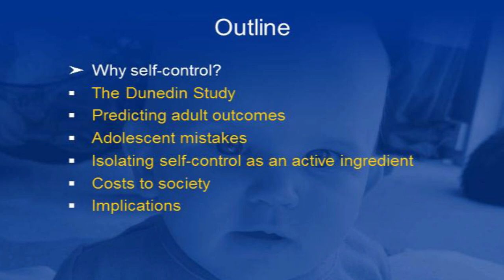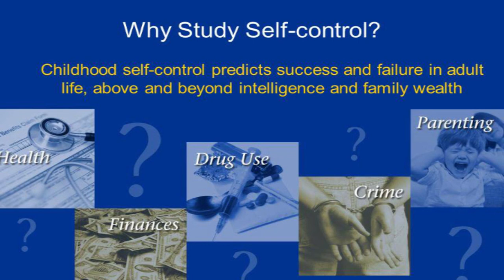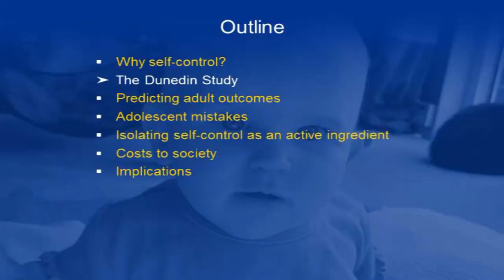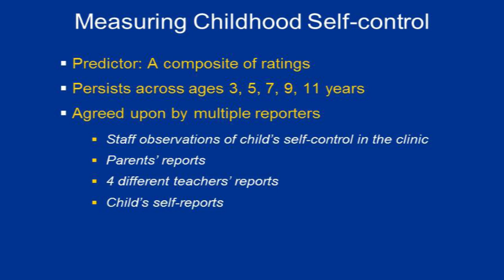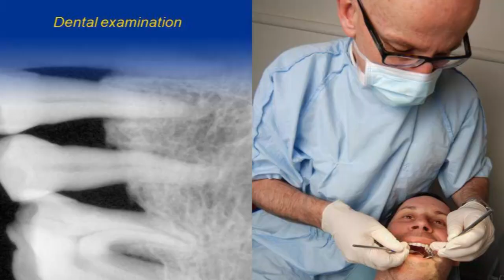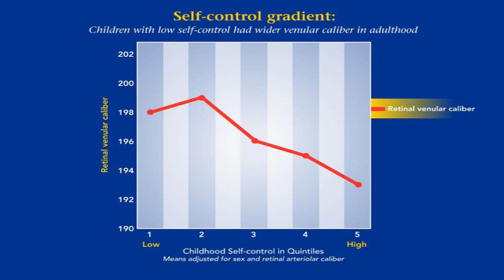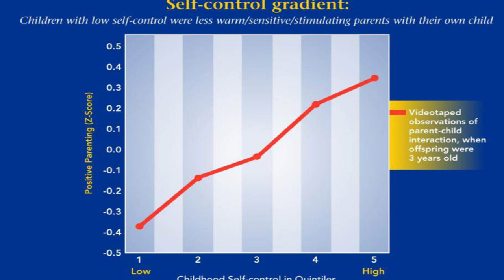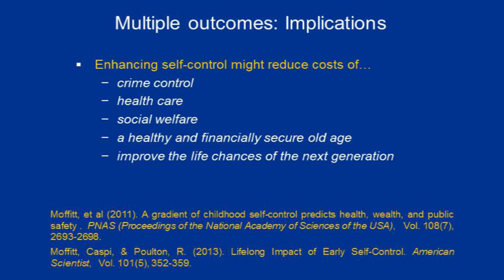Prof. Richie Poulton: Childhood self control & Inequality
Richie Poulton introduces the findings of the Dunedin Study and what it tells us about childhood behaviour and life outcomes.